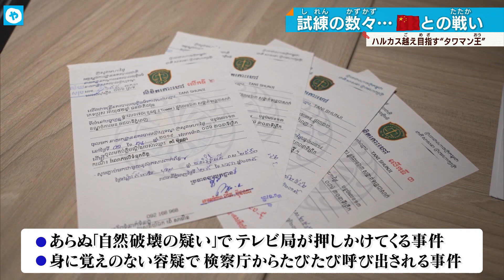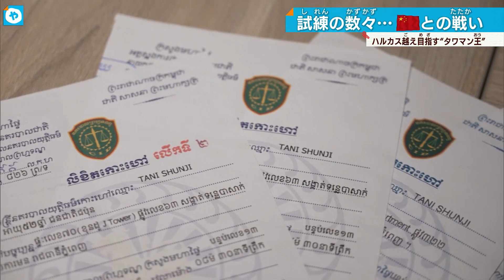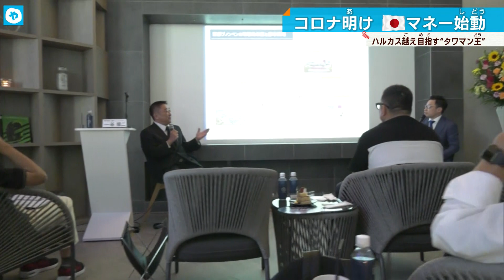“ハルカス超え”摩天楼を建てろ！神戸の復興からカンボジア進出を遂げた「タワマン王」、その素顔に迫る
神戸の「町の不動産屋さん」を経営する谷俊二さん。元エリート証券マンで、神戸の復興と子どもたちの成長に情熱を注いできました。そんな彼が今取り組むのが「ハルカス超え」を掲げた新タワーマンションの建設計画です。

実はおよそ10年前からカンボジアでタワーマンションの建設を手掛け、実績を重ねる中で彼の手腕は信頼され、カンボジアでも有名な存在となっていました。
谷さんは厳しい現場指導で工事を進め、さまざまな問題にも立ち向かいます。10年間の努力が実を結び、さらなる挑戦へと進む、戦う姿のドキュメンタリーです。